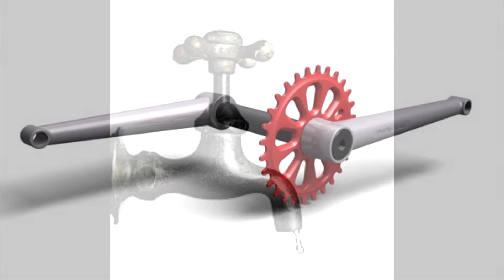wave scart, lonely planet